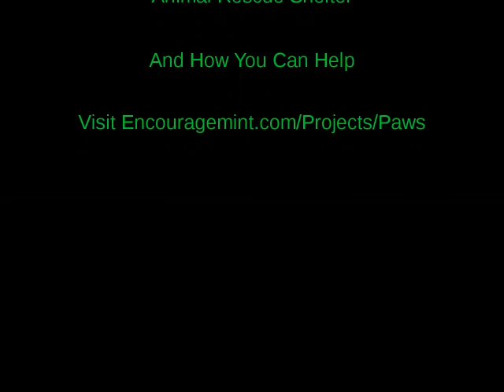Pawsibilities Animal Shelter - Interview Teaser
This is a teaser video for the full interview and tour of Pawsibilities Animal Shelter in Harleysville, Pennsylvania conducted in 2013. The video features a family-run, no-kill, animal rescue shelter that specializes in caring for cats.

Encouragemint.com is now Encouragemint.org. This video is part of an effort called Encouragemint Projects that were halted due to limited resources. To that end, the link at the end of the video no longer works.